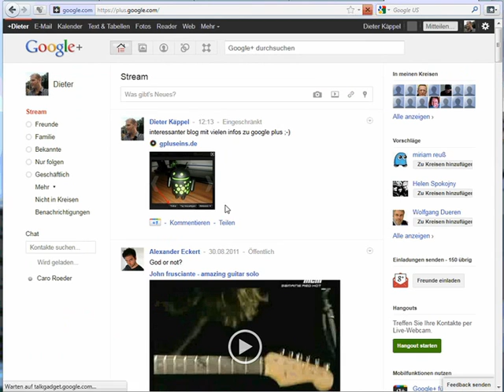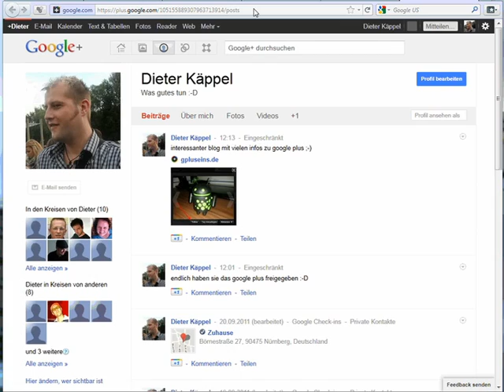Google Plus Profil verlinken